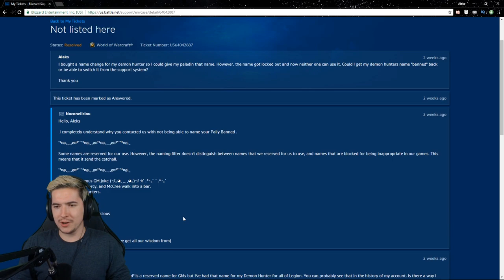Asmongold Gives Blizzard A New Idea (Daily WOW #38)